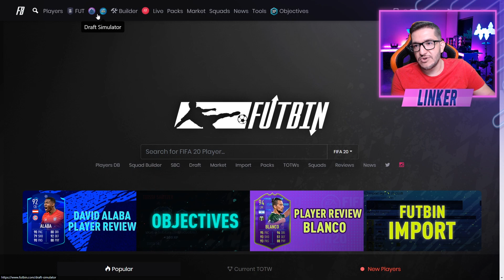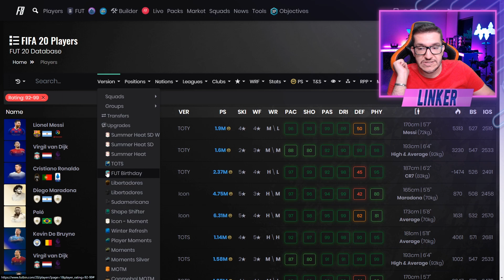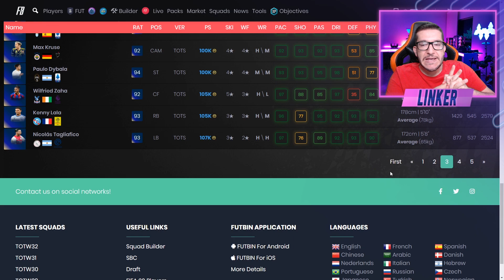FIFA 20 |🔥 DME GARANTIA TOTS 92+ VOLTOU 😜 || LINKER